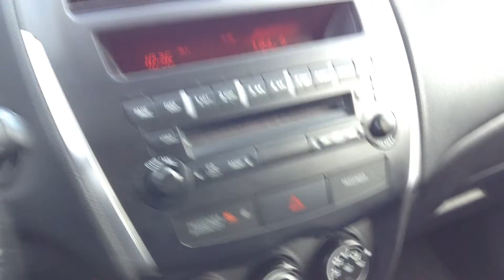2011 Mitsubishi RVR || Edmonton Dodge Dealer